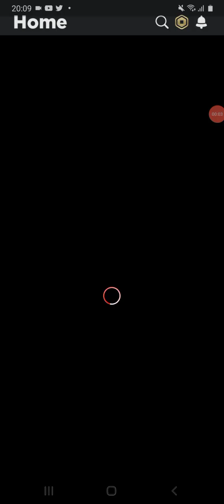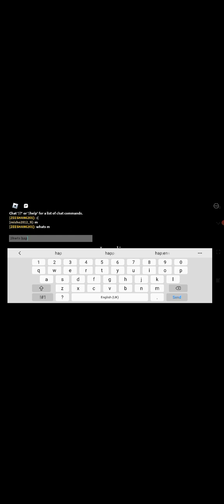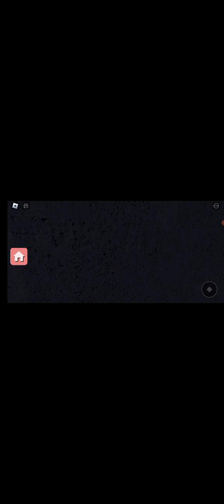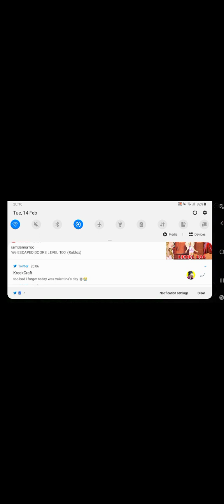This may be the last Update from @misho5687 piggy build mode :(☹ Hide and seek new Update